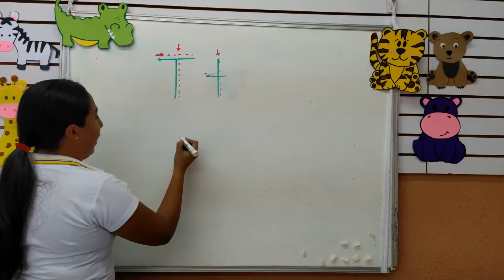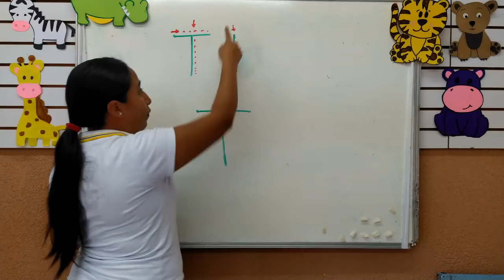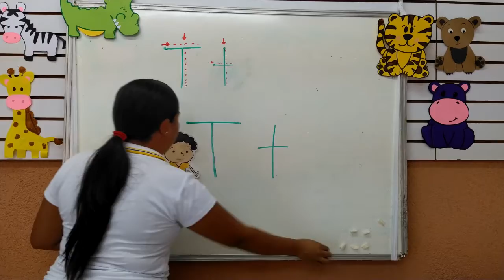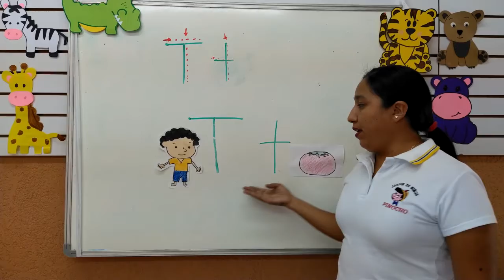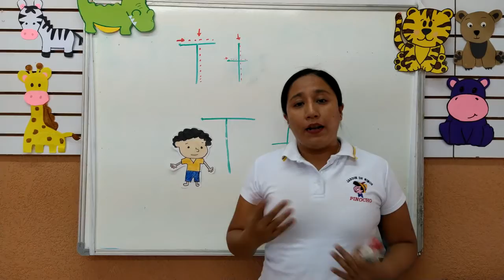2 Kinder: Video 2 19 de mayo. La letra T t